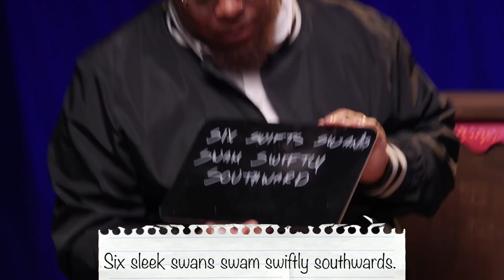Ashima Franklin Vs Tahir Moore - SPELLING IS HARD!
SPELLING IS HARD! Y'all know I struggle with making words come out of my mouth correctly. But you know what's even harder? Spelling them. So I've challenged my friends to an adult spelling bee, and it's about to go down. We each have to endure 3 rounds of spelling - each round harder than the next - and Maye is here to keep score and judge us harshly.

Big thanks to Ashima for coming through, get at her @callmemsfranklin
Big thanks to Maye for judging the game and judging in general @MayePaints and check out her YouTube channel @Maye Muses

SPELLING IS HARD.

Go To HelloFresh.com/WORDING16,  code: WORDING16 for up to 16 FREE meals plus 3 FREE gifts!!!